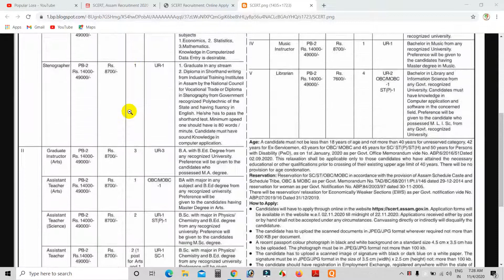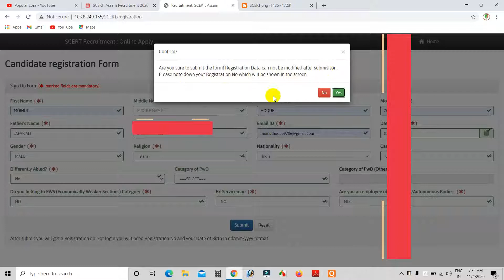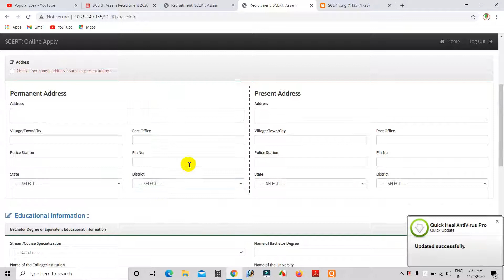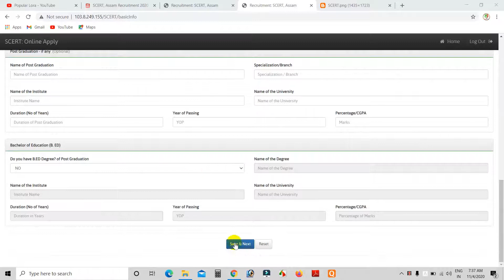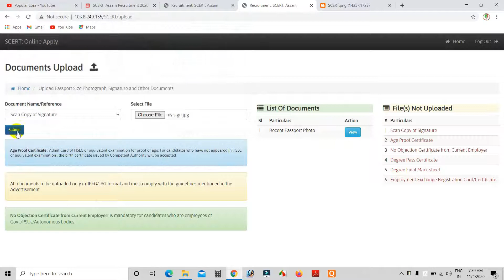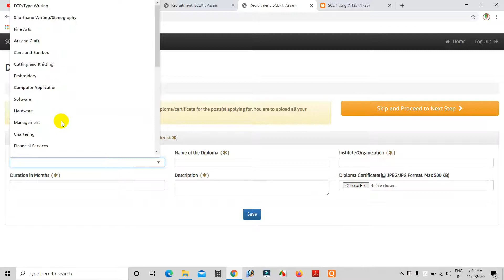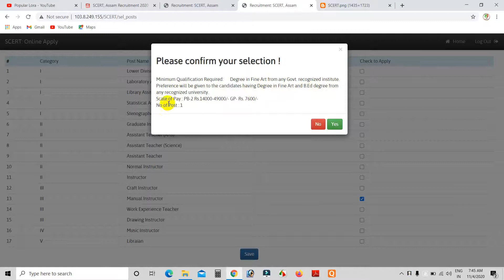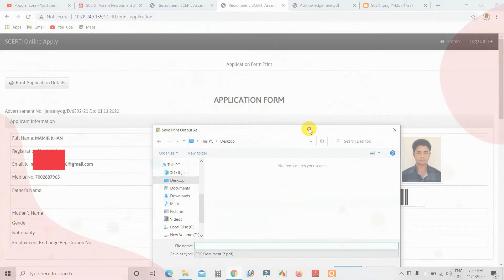SCERT, Assam Requirement 2020/Apply online for Non Gazetted vacancy/Popularlora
DESCRIPTION

 important videos
                             DEAR VIWERS
You can whatsup us we will fillup your form with negligible price only 50 rupee
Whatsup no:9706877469